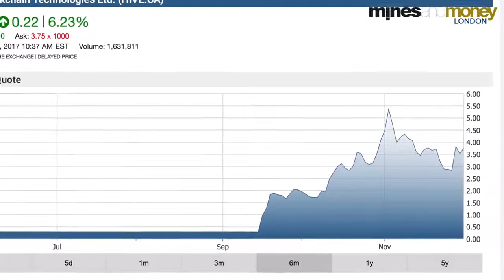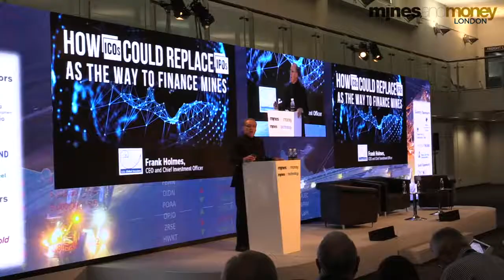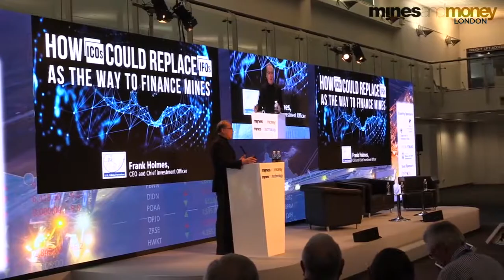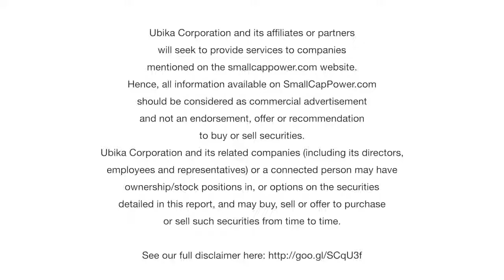Expert Interview Sample: Frank Holmes HIVE Blockchain Will Have $50 Million in Revenue Per Year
Expert Interview: Frank Holmes HIVE Blockchain Will Have $50 Million in Revenue Per Year